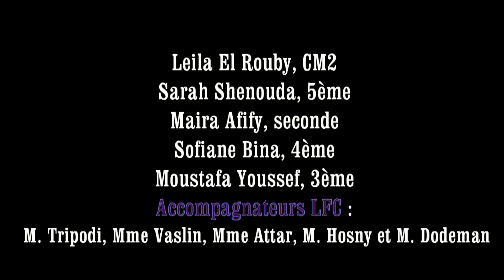Finale ambassadeurs en herbe, 1ère partie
1ERE PARTIE DE LA FINALE D'AMBASSADEURS EN HERBE PAYS AU LYCÉE FRANÇAIS DU CAIRE